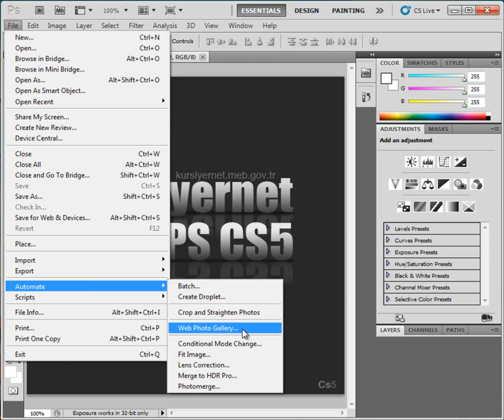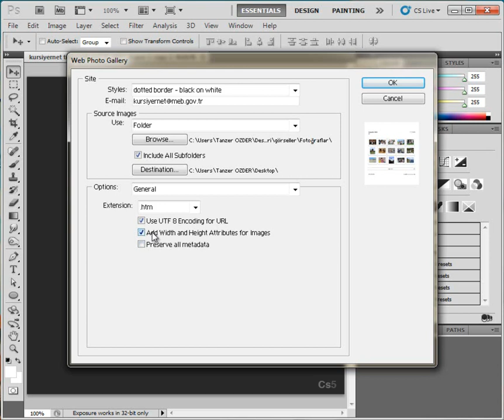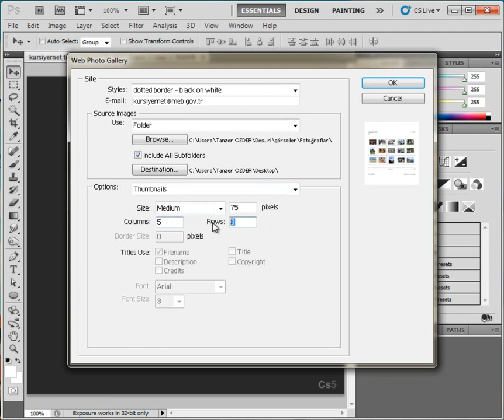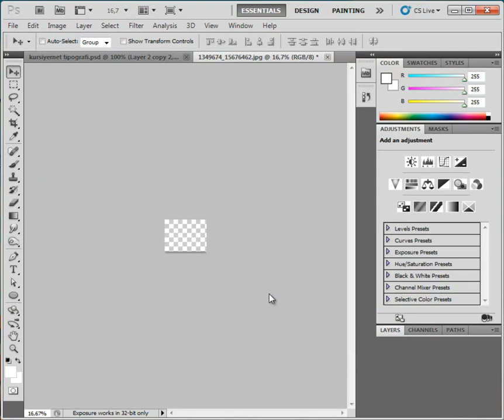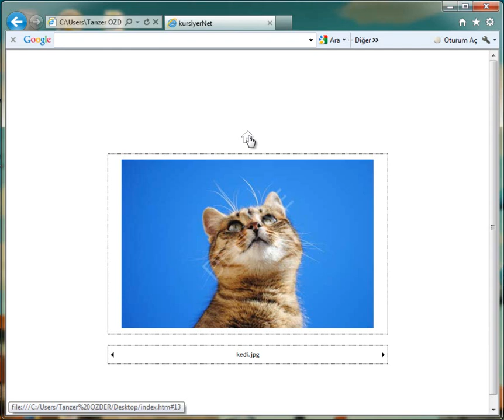photoshopCS5_22_web_photo_gallery.wmv